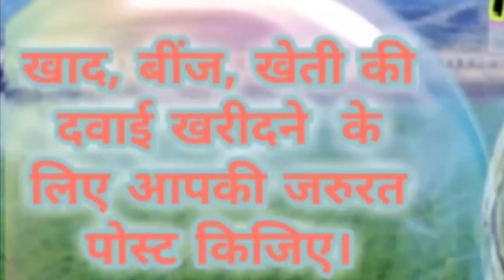Damoh Agri Services ♤ Buy Seeds, Pesticides, Fertilisers ♧ Purchase Farm Machinary on rent